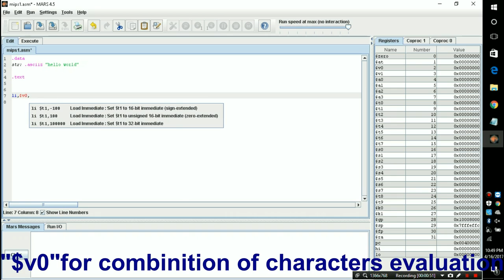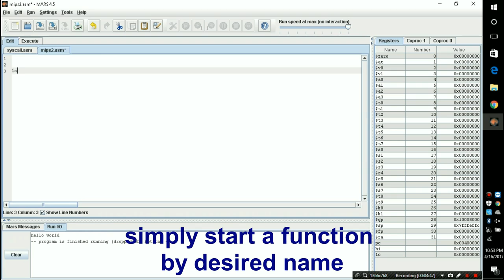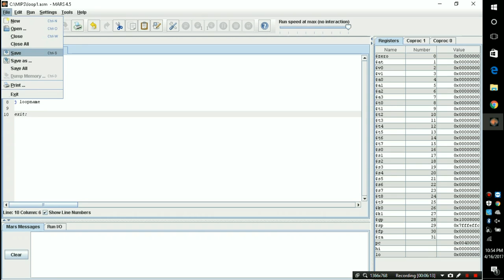MIPS-Performing Advanced Instructions Using Simulator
NOTE:::::::::::::::
(just copy in simulator and first save then assemble then RUN):
.data
str: .asciiz "hello world"
.text
li $v0,4
la $a0,str
syscall
FOR LOOP:
loopname:
bgt $t0,14,exit
addi $t0,$t0,1
j loopname
exit: